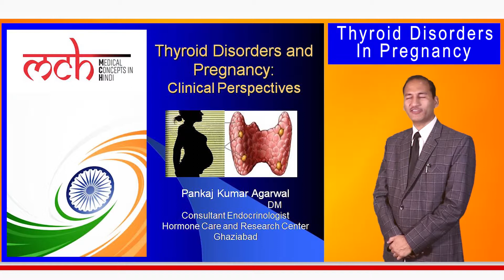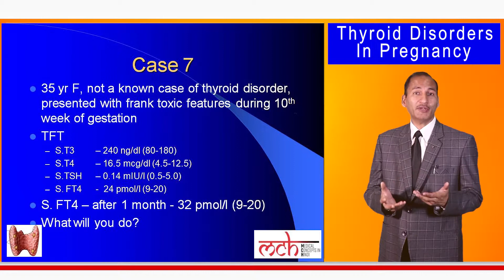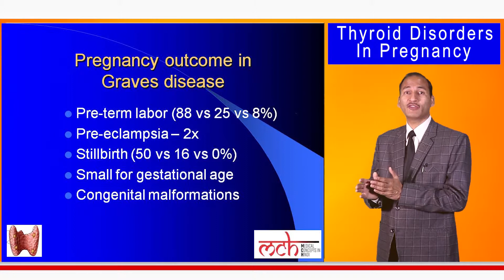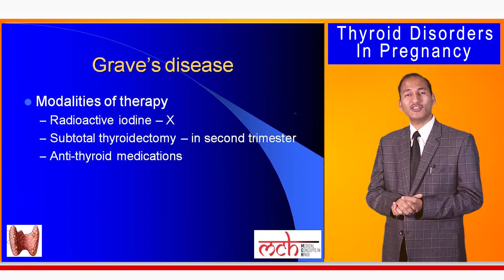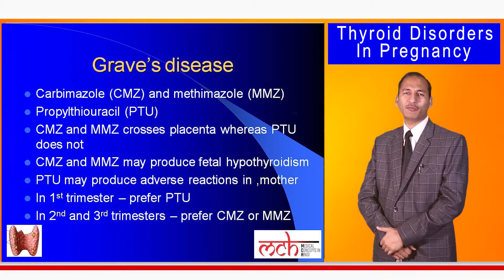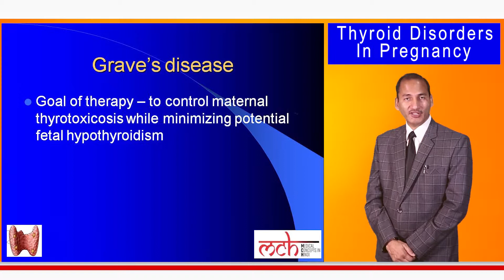Thyroid Disorders in Pregnancy, Case Study 7 By MCH (Medical Concepts in Hindi)